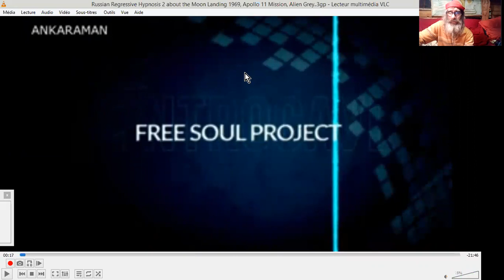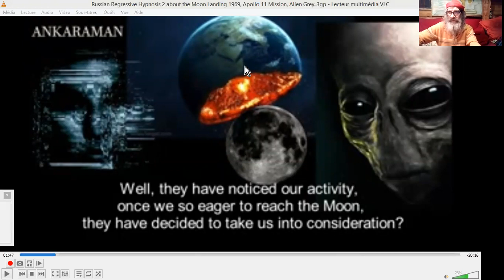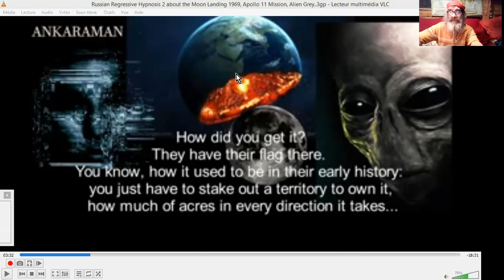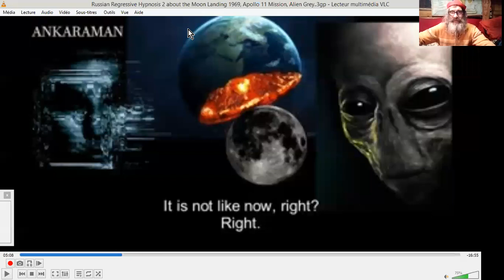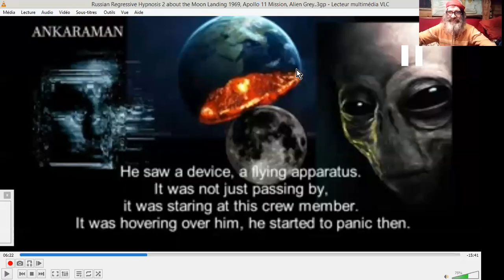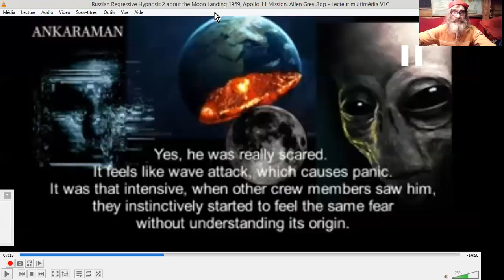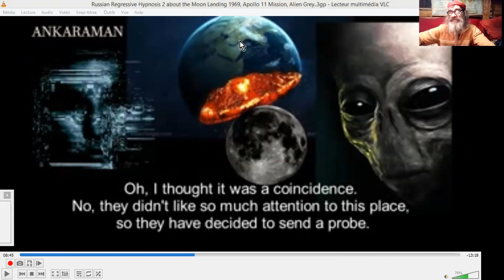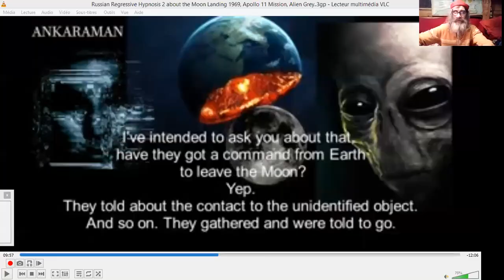HYPNO-REGRESS° RUSSE sur LUNE & ALIENS GRIS #4 _Appollo IX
QUATRIEME PARTIE desVIDEOs,... des traductions d'ANKARAMAN, Russian Regressive Hypnosis 2 about the Moon Mission of Alien Greys